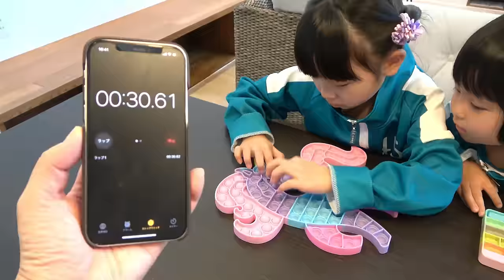イカゲームごっこをしていたらまりちゃんが泣いちゃった！ だるまさんがころんだや型抜き、プッシュポップ対決！ 誰が生き残るのか？ 感動の結末★ 教育 おうちあそび【まりちゃんいずちゃんチャンネル】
【効果音、BGM】
ポットサウンド